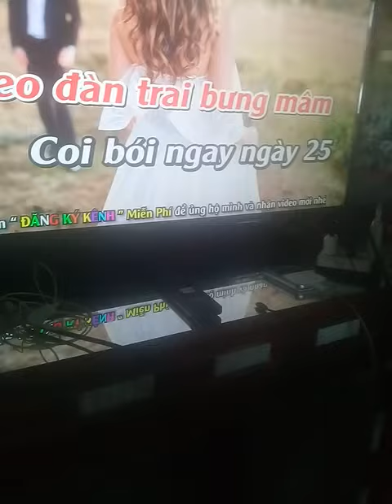26 tháng 11 năm 2021